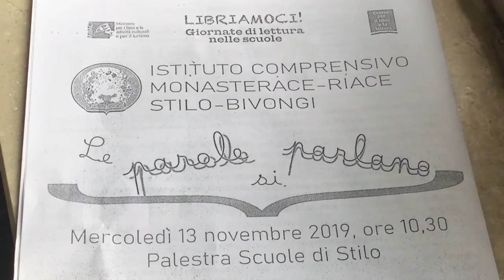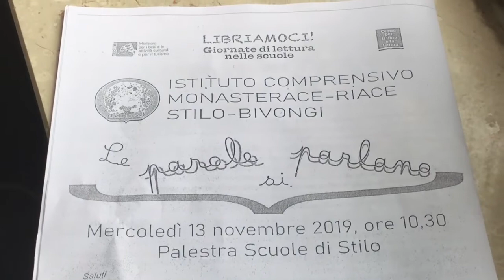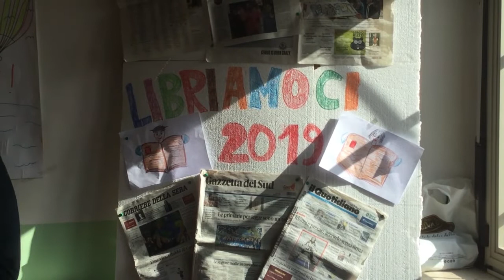STILO: LIBRIAMOCI 2019 | IL VIDEO